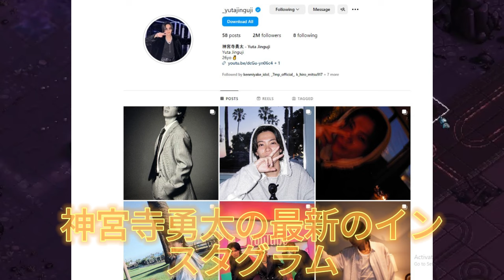【平野紫耀】MAPSの舞台裏？ファン必見！神宮寺勇太のインスタグラムが突如投稿した驚愕の白黒写真！